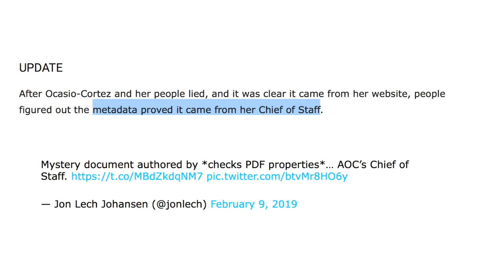John Oliver Lies For AOC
In this video I talk about John Oliver's segment on the Green New deal & I point out how he misrepresents facts related to the roll out of this legislation.